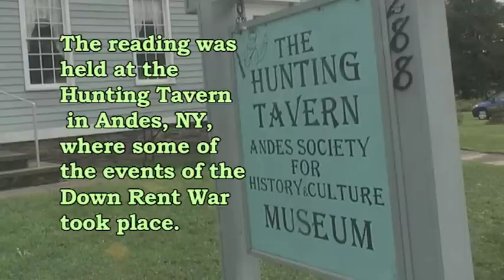The Calico Indian Insurrection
A reading of a film script by Ernie Larsen.